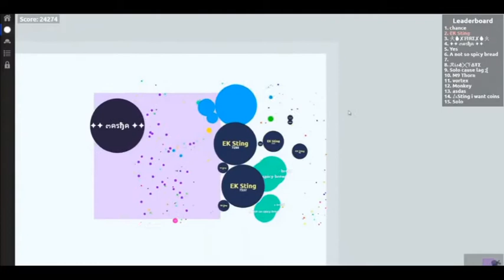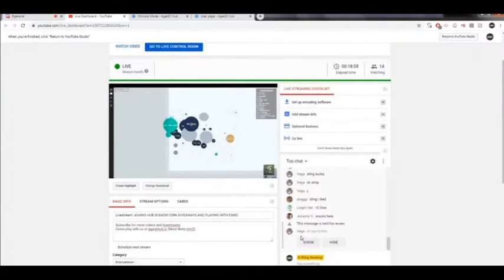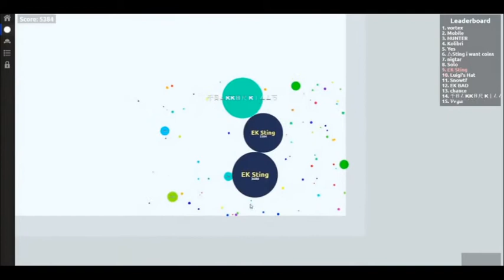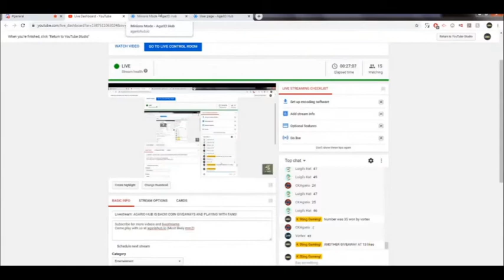Agar.io Hub: STREAM HIGHLIGHTS | FUNNY AF MOMENTS | EK SQUAD SUS MOMENTS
Yo hayze said what?
EK IS BACK UNTIL HUB IS GONE AGAIN. (biel keep hub up)
Lowkey enjoying hub again. DM Sting #3271 to set up a clanwar.

^^Description was months old lol^^